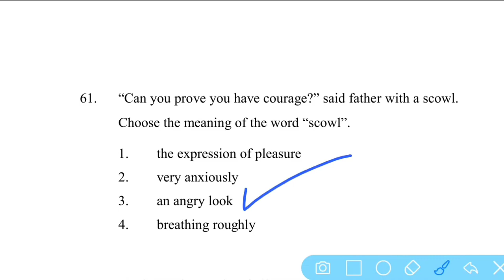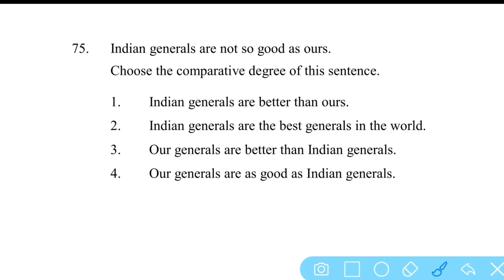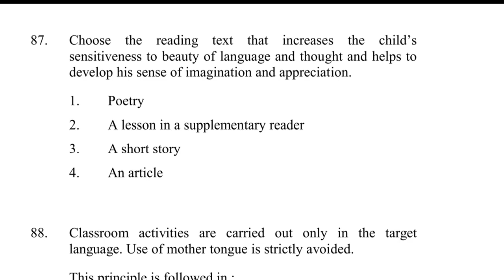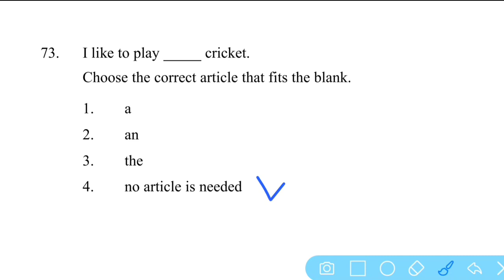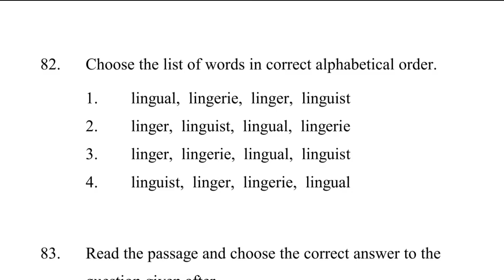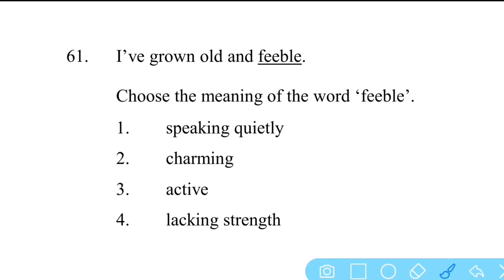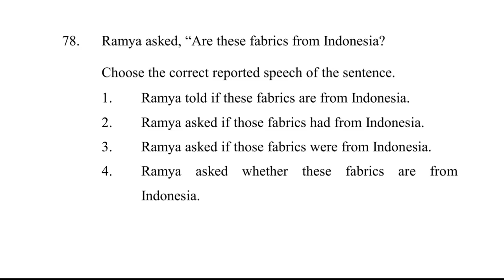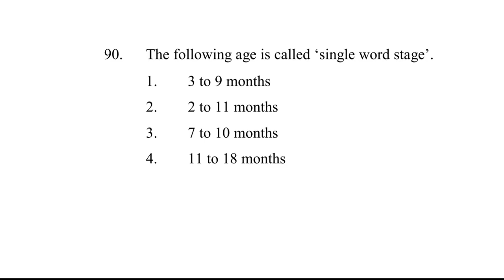TET DSC ENGLISH PRACTICE BITS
TET DSC GRAND TEST|AP TET DSC GRAND TEST|DSC PRACTICE TEST|

Anusha Study Centre Youtube Channel
Future teachers best choice